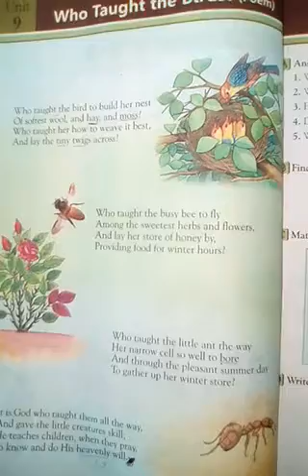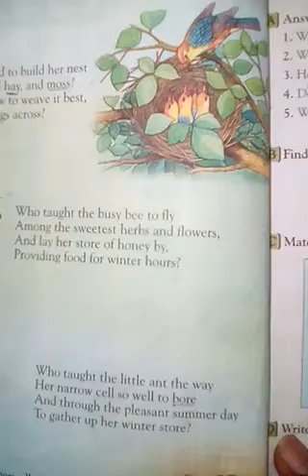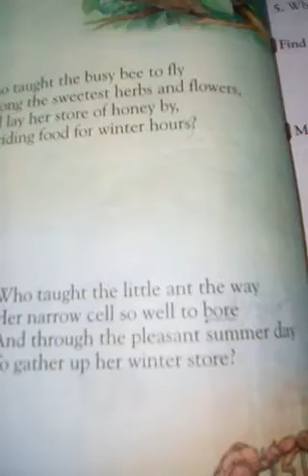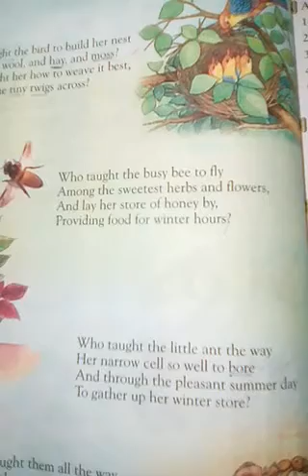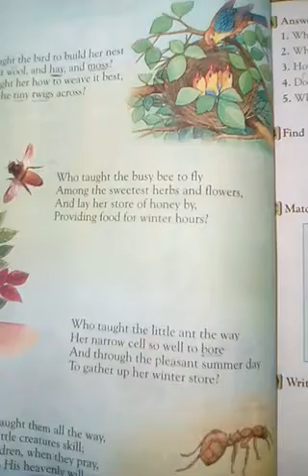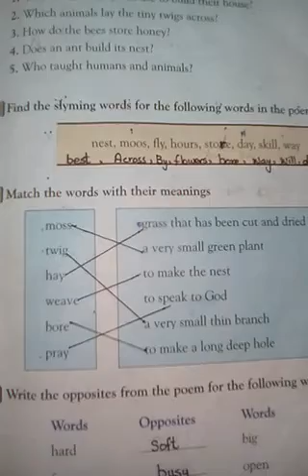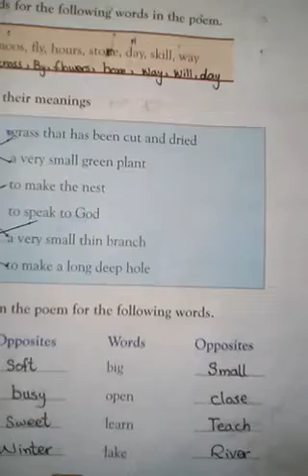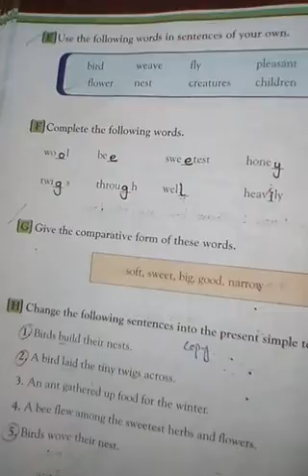Four, English, Lecture # 12, unit 9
Reading,book act